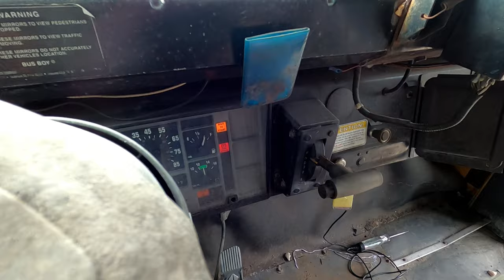First Burnout with the Short Bus!!!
Ripping the short bus and getting it do a burnout was so sick!! If you enjoyed watching the video drop a comment!!